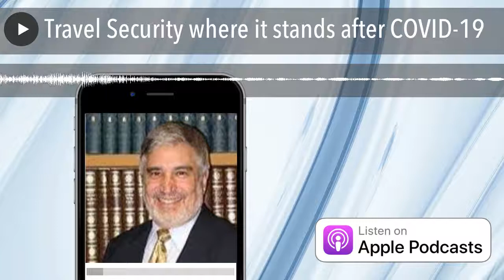Travel Security where it stands after COVID-19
In today’s very politically and economically unstable world the tourism and hospitality industries have no choice but to be sensitive to the needs of security and safety (S&S), and to emphasize public health requirements.  Despite this needed emphasis on Covid-19 and the universal pandemic, other classical issues of tourism security and safety still exist and should not be ignored.  Security and safety professionals continuously reexamine these issues and are constantly seeking new ways to assure that the public is safe during its travel experience.  Each security incident makes the travel industry’s many components ever more sensitive to the fact that every S&S decision is not only a security decision but also a business decision.